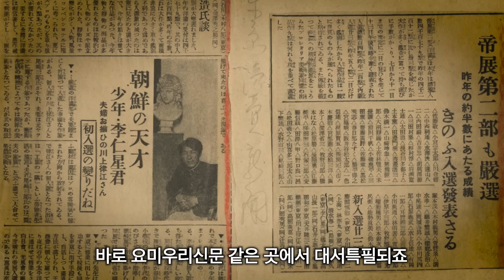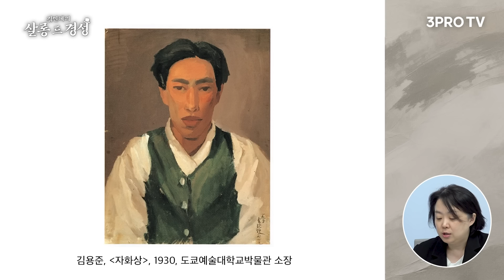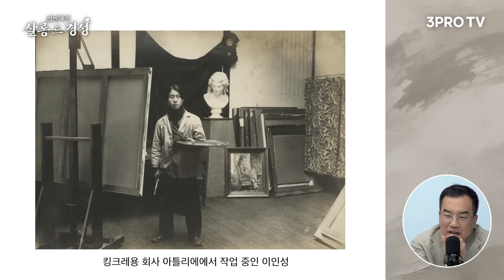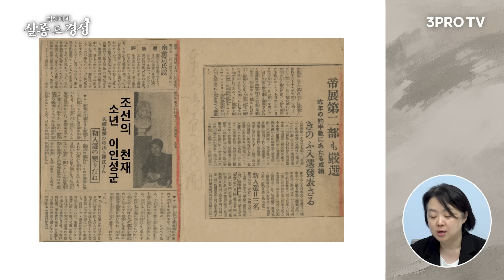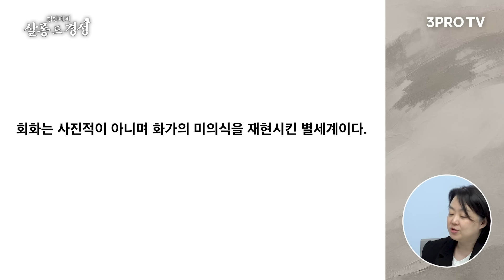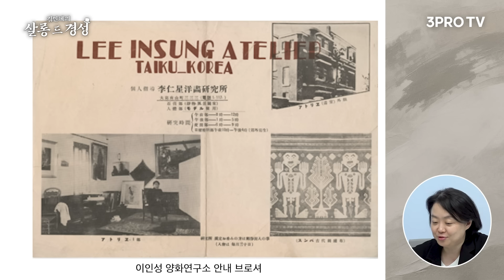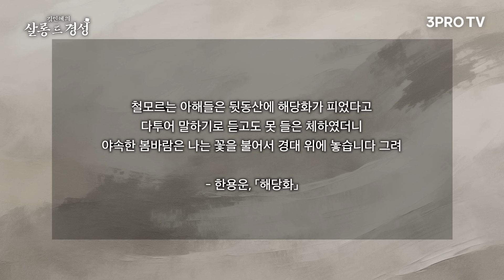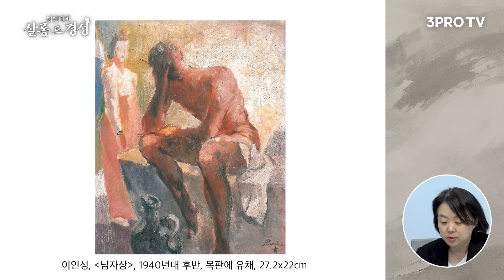일본에서 작품 사려고 줄 선 조선의 화백 [살롱 드 경성_Ep.3 이인성] f.김인혜 작가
오늘의 화가인 이인성은 한국의 고갱으로 불리며 강렬한 원색과 대조로 특히 수채화에서 탁월한 예술성을 발휘했습니다. 또한 그는 서양풍의 그림을 완벽하게 그려내면서도 조선의 흙, 즉 적토를 추구하며 조선의 정서를 강조하였는데요. 영상을 통해 짧지만 강렬했던 그의 생애와 그가 이중섭, 유영국과 함께 왜 우리 근대 미술에서 3대장으로 꼽히는지 확인하시죠.

💎 '삼프로 멤버십'이 궁금하다면?
😎 멋과 실용성 둘다 잡은! 2in1 썬글라스!
라피스 센시블레 55% 특별할인! 😍
↳ ⟪분전의 부동산 데이터 해석법⟫ 특강 OPEN!

- 뉴스룸

[06:00-07:15] 월스트리트 모닝브리핑 (월가 뉴스레터, 글로벌 인터뷰)
[07:15-09:00] 오늘아침 라이브 (뉴스3, 마켓 인사이드, 인뎁스60)
[09:00-10:00] 오프닝벨 라이브
[10:00-11:00] 아침N투자
[11:00-12:00] ⟨월~목⟩ 맞동산 (부동산) ‖ ⟨금⟩ 백년의 아침 (건강)
[15:20-16:30] 클로징벨 라이브
[16:30-17:10] 뉴스룸
[17:10-18:00] 박근형의 데일리 힌트
[18:00-19:00] 퇴근길 라이브
[19:00-21:00] 언더스탠딩